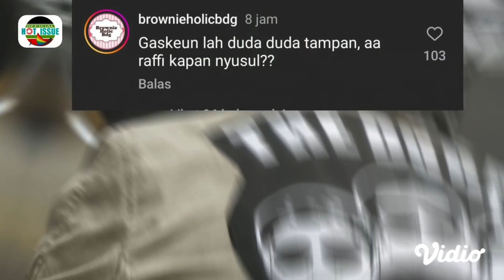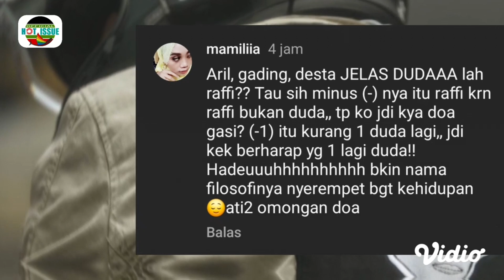TIKO ARYAWARDHANA TERSERET KASUS DENGAN MANTAN ISTRI!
hot issue offcial,